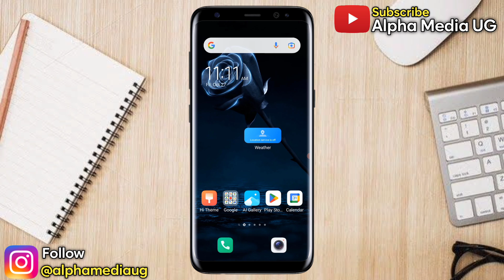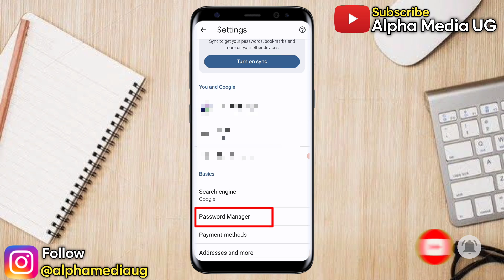How to see your Gmail Account Password if you forgot it 2024 | Find your Gmail Password 2024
I'll show you how to see your gmail account password if you forgot it or how to find your gmail Id password. This is also searched as how to recover Gmail password and how to find your gmail password.

More queries include:
how to recover google account without phone number and recovery email
how to recover email password without phone number
how to login gmail without verification code
how to recover your gmail account